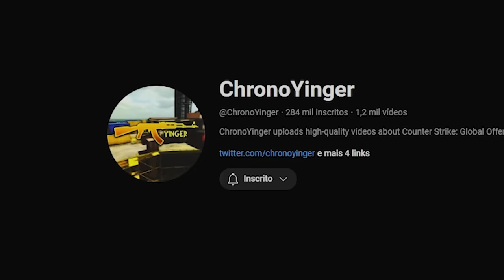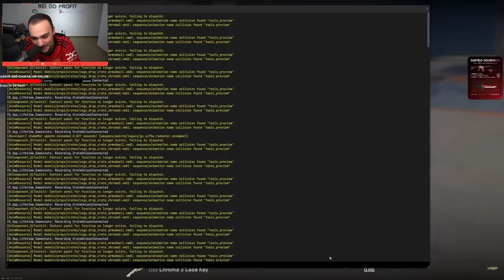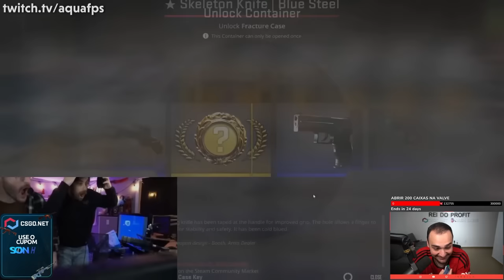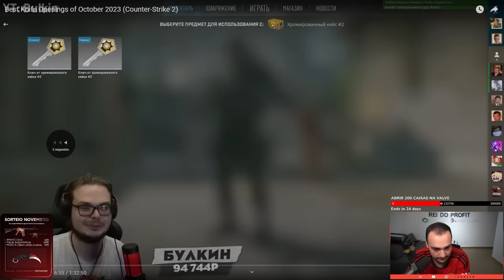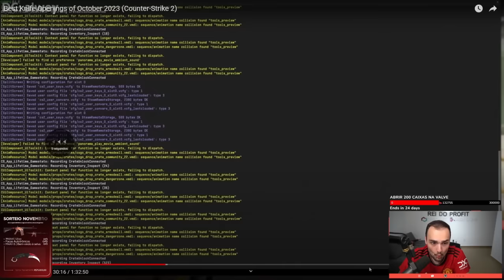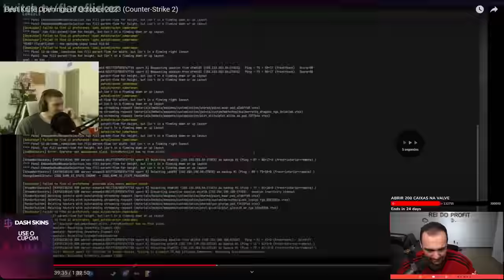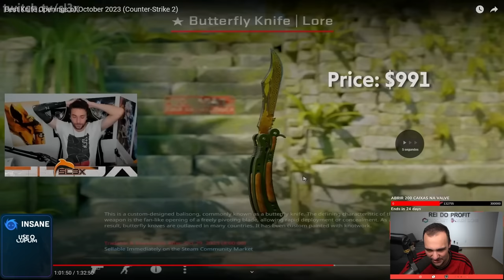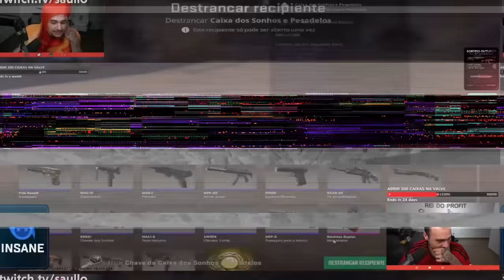React: MELHORES ABERTURAS DE FACAS NO CS:2 em OUTUBRO de 2023